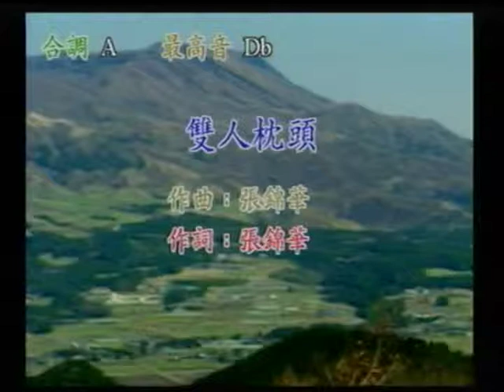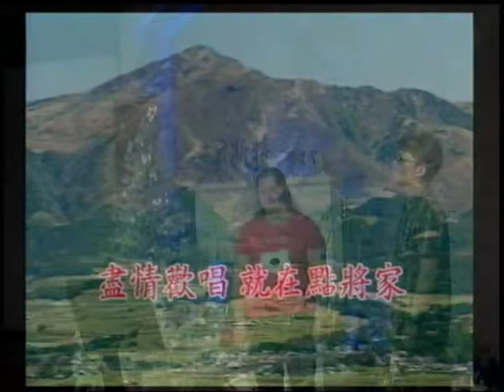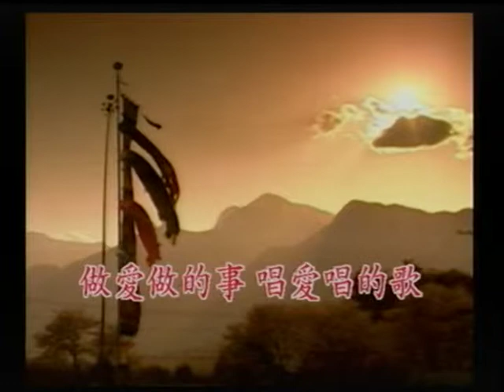郭文治&黃美莉~雙人枕頭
貝斯特之友郭文治&黃美莉~雙人枕頭